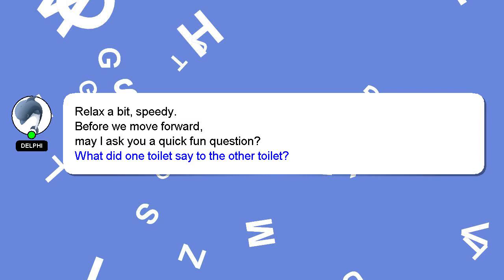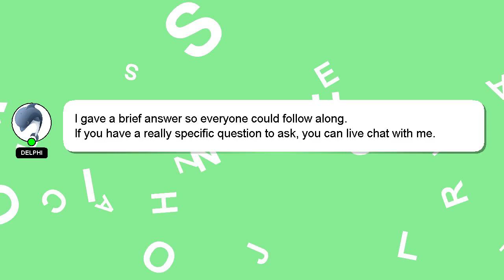How to charge bmw x3 battery?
Here's a brief description of who I am, Howdy, my name's Delphi. Let me help you with your questions. - How to charge bmw x3 battery?

I will express my appreciation for your answer by 'hearting' it.

*2 What we are experimenting :*